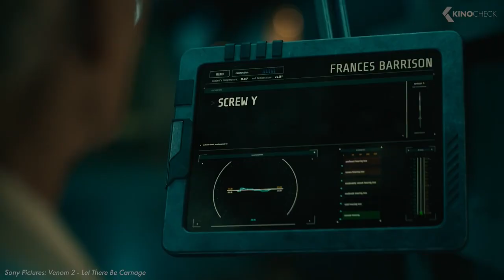Превью фильма «ВЕНОМ 3: Последний танец» (2024) «Токсин против Венома» будет огромным!